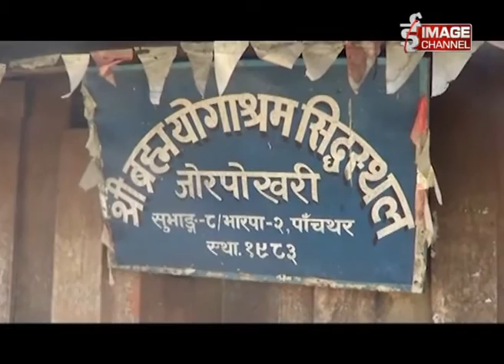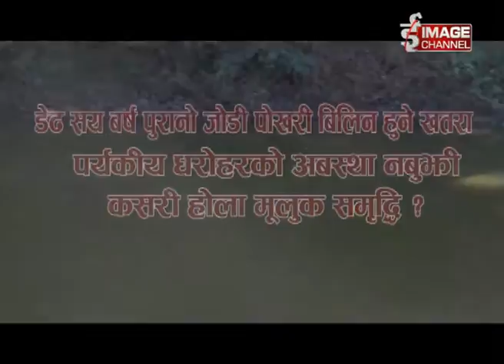Alagdhar - डेढ सय बर्ष पुरानो जोर पोखरी \ Jorpokhari in Panchthar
डेढ सय बर्ष पुरानो जोर पोखरी \ Jorpokhari in Panchthar ,For more,